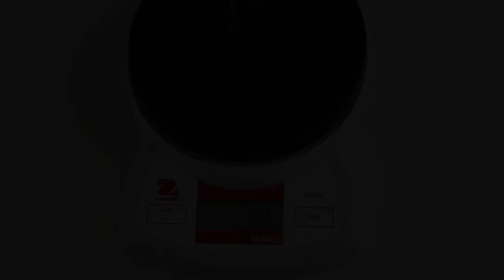Bestimmung der Fallbeschleunigung g mit einem Federkraftmesser - Experiment